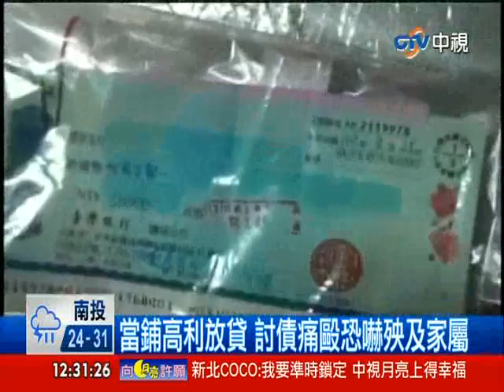【中視新聞】【中視新聞】債主死不放過老母幼子 大聲公繼續逼債 20140516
屏東警方破獲暴力討債集團，嫌犯以當鋪作掩護 放高利貸，甚至惡劣到借款人身亡，債務就自動轉移到年邁的父母或是幼子身上，除了會唆使小弟拿棍棒毆打借款人，逼迫還本金以及利息，甚至會拿大聲公，到住處大聲喊叫，讓被害人不堪其擾。